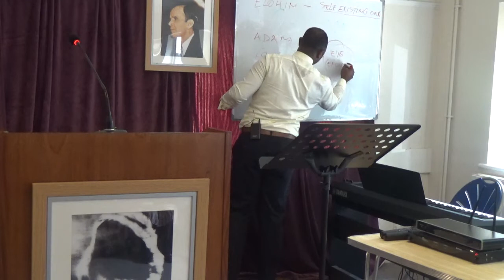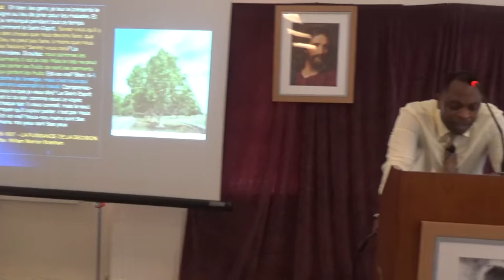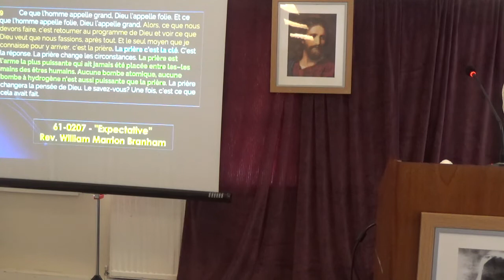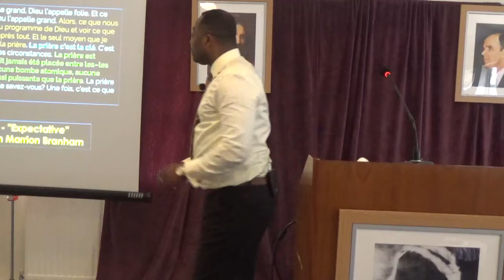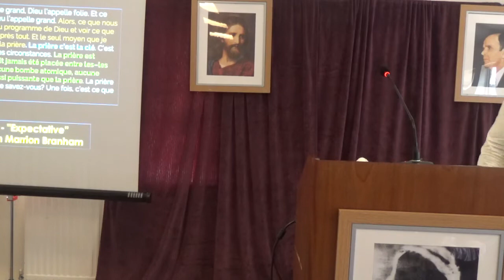GENESE CHAPITRE SEMENCE 8. (Bro. Eric Malonga) 07/07/19